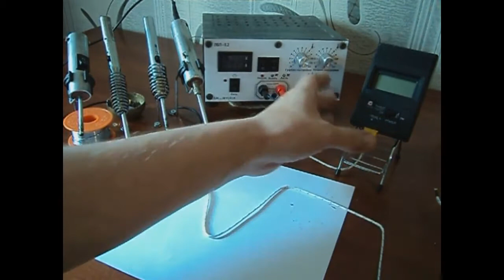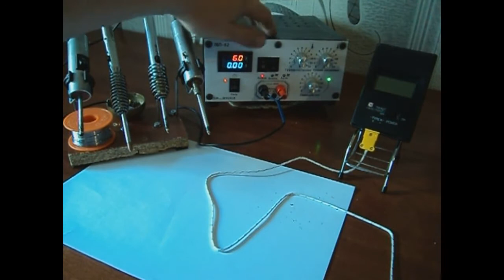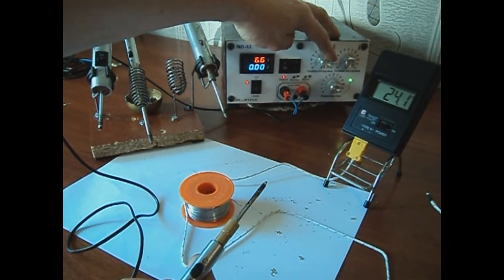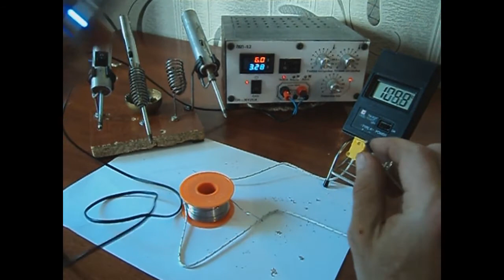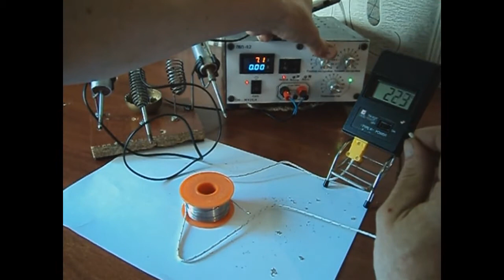ТЕСТ! Измерение температуры самодельных мини паяльников.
Испытания мини паяльников .
Рекомендую сервис, который возвращает до 30% денег